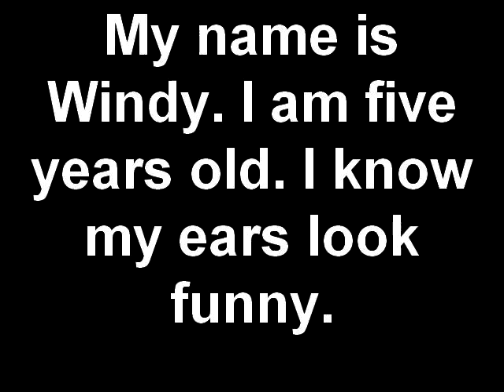Windy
Windy is a five-year old pit bull mix, and she got her name because her ears constantly look like they are being blown by the wind. She loves the companionship of humans and other easy-going canines. She has a very playful side and can run, well, like the wind, in NHS' larger play yards. But she has a quiet side as well, and belly rubs, rolling in the grass, and going for long walks are among some of her most-liked things. Windy is an NHS staff and volunteer favorite, and if she's not in her kennel sometimes, it may be because someone has "stolen" her away for a bit, just to enjoy her company.